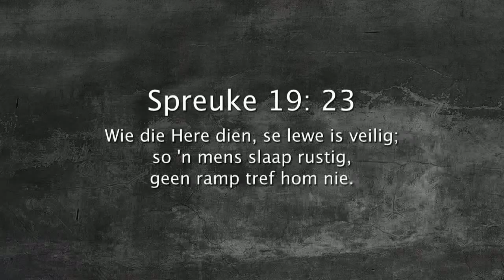Oordenking 24 Januarie 2018